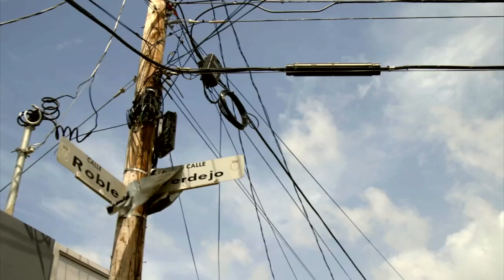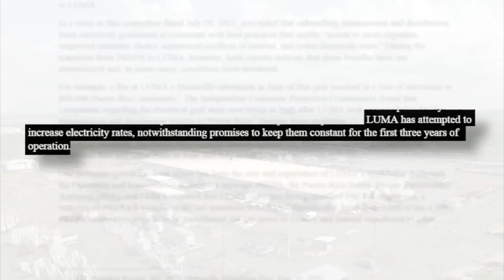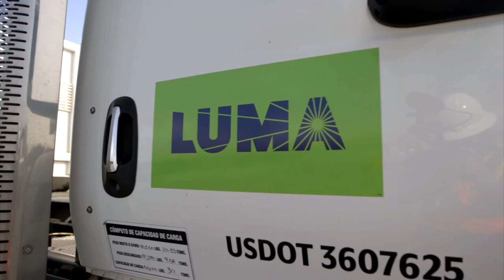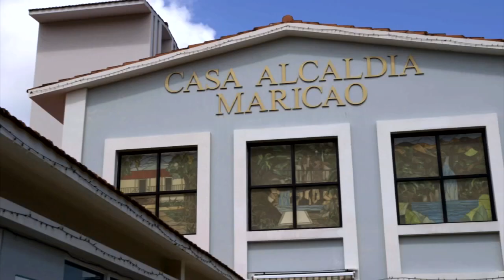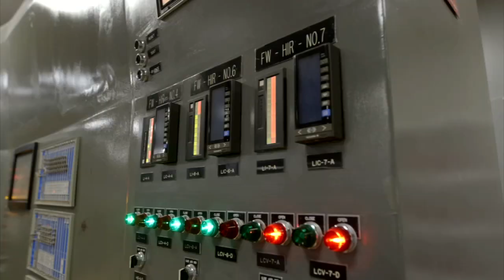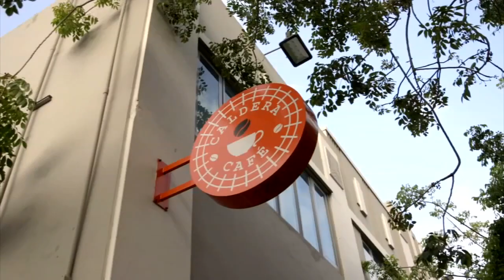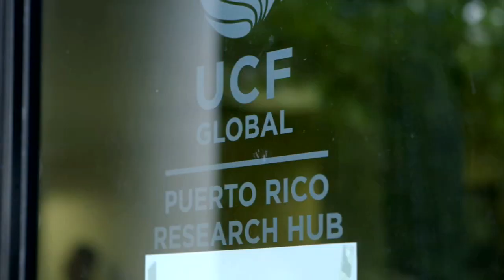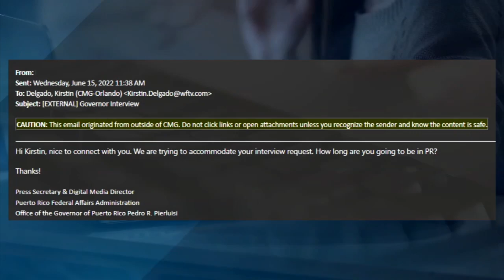WATCH: ‘Hurricane Maria: Power & Perseverance’ | WFTV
Five years have passed since Hurricane Maria ravaged the Caribbean island of Puerto Rico, but the storm’s lasting effects are still felt to this day.

ABOUT WFTV Channel 9:
WFTV Channel 9 is your home for breaking news, live video, traffic, weather and your guide
to everything local for Orlando and Central Florida.